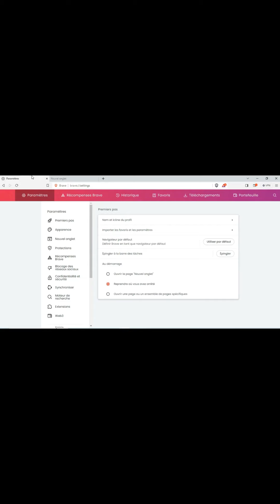Discover Brave Browser a fast, private, and secure web browser for PC, Mac, and mobile.